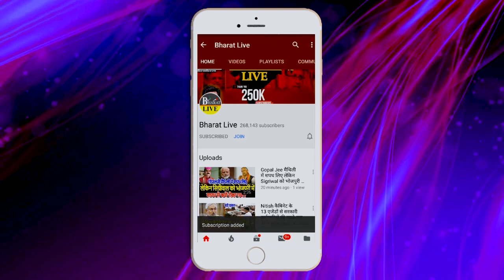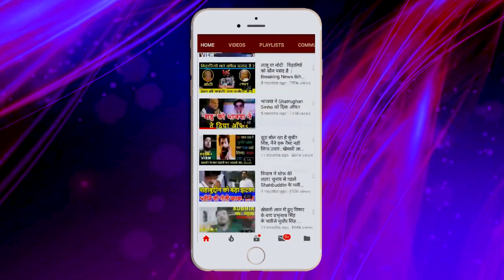मोकामा मे सम्राट चौधरी पर हमला किसने करवाया,आरोप लगने के बाद चिराग ने तोड़ी चुप्पी